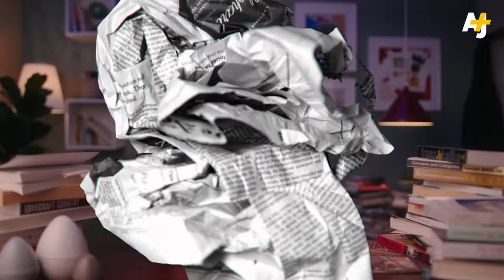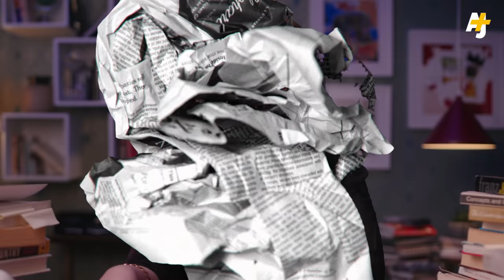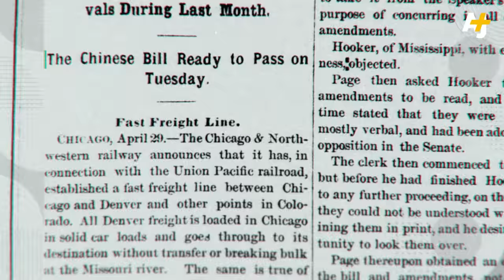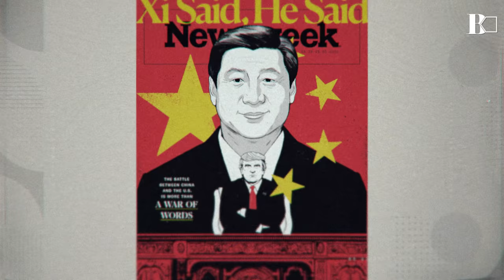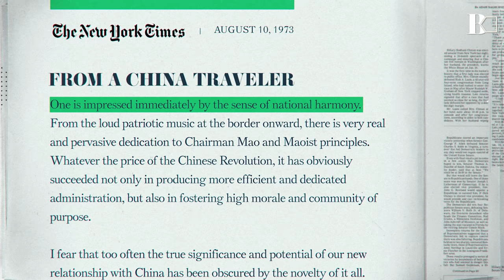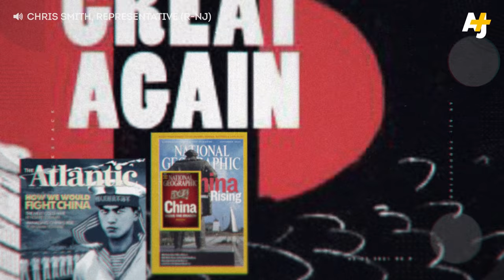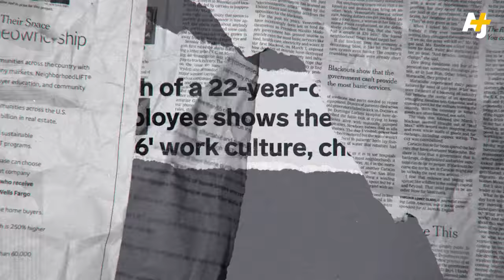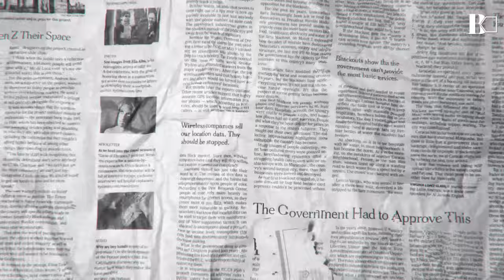How The Threat Of China Was Made In The USA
China is bad. At least, that's what even a glance of U.S. reporting on China tells us. It’s a way of reporting that follows a long history of constructing the Chinese — in news, popular culture and the halls of DC — as a threat. In the first episode of Backspace, a new media critique series from AJ+, Sana Saeed explores what China and the Chinese have looked like in the American imagination, how that impacts and is impacted by U.S. immigration and foreign policies, and ways we can retell that story.